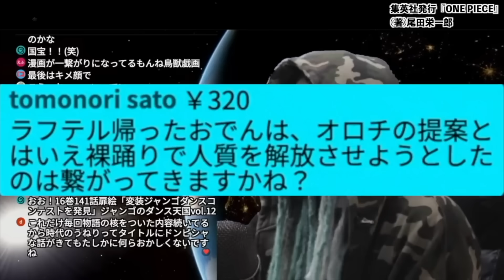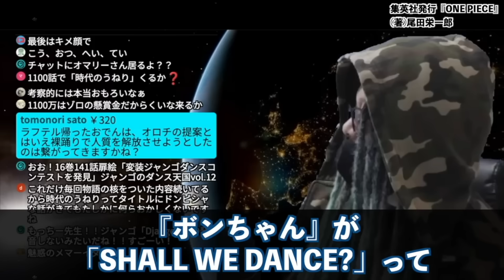実は“とんでもない伏線”である事が分かりました。【ワンピース ネタバレ】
尾田先生が145話の時点で描いていた“全ての答え”がヤバ過ぎます・・・。信じてもらえない話。【ワンピース ネタバレ】【ワンピース 考察】

“ひとつなぎの大秘宝”争奪戦が開幕！最後のコマに隠された伏線がヤバすぎる…※ネタバレ 注意 【 ONE PIECE 考察 最新 1121話 】
【 ONE PIECE 1121 】神とは何か？答えが判明、それは〝D〟に繋がるか? ワンピース 最新話 ネタバレ 考察 シャンクス双子説が再び〝時代のうねり〟1122話の予想も! ㊗️ワンピースの日
【 ワンピース 1121話 】史上最強クラスの神回爆誕！3大テーマ伏線の最後の一つがついに回収！そして謎の新人物も登場&ボニー渾身の一撃に感動！
【ONE PIECE 1121話】エッグヘッド完結...ボニー&ルフィでサターン聖を撃破！"ひとつなぎの大秘宝"開幕へ...考察&ネタバレ注意
【ワンピース】クザンもD？確かに存在する「隠れD」候補たちが全員あり得てしまう件【まさかのアイツも】
【“10人目”はビビ】麦わらの一味最後の仲間になる決定的な証拠※ネタバレ 注意【 ワンピース 考察 最新 1121話 】
なぜ...ジョイボーイは3つの古代兵器を残したのか？...800年前の"巨大な王国"で交わされた約束の正体...考察&ネタバレ注意【ONE PIECE】
【証拠が出揃いました】シャンクス双子説確定です。よく似た顔の⚫︎⚫︎⚫︎が最重要人物【ワンピース　ネタバレ】
新たなビビ仲間説！最新号ジャンプ表紙に潜む仕掛けがヤバい？！【ワンピース】
ONE PIECEの最重要情報全て教えます。3代目ナレキンによる完全解説。※ネタバレ 注意【 ワンピース 考察 まとめ 最新話 総集編 】
【 ONE PIECE 】なぜゴムが太陽なのか？完全解説!! ワンピース 最新話 ネタバレ 考察 太陽の神ニカの伏線は扉絵やサッカー・野球の源流、古代アステカやマヤの球戯でわかる!!
【完全解説】ワンピースの世界に生きる「全種族・生物」の全て！バッカニア族などの希少種から動物&植物まで生態系を一挙に解剖！
やはり双子...シャンクスの双子弟"◯◯◯聖"！！弟は覇王色. "ある海賊"とはシャンクスのことだった...【ONE PIECE】
【ワンピース】最後のページに潜む「ある法則」とは…最終決戦マッチアップ判明か【時代のうねり】